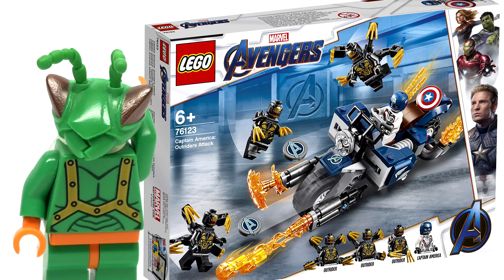Avengers Endgame review - LEGO Marvel-thon!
Here's my review on Avengers Endgame, the end of the Infinity Saga, and the 22nd Marvel Cinematic Universe movie overall.
LEGO Marvel-thon #22
COMMENT RULES:
1) No number spam (as in 1st, 2nd, 3rd, etc). This is annoying and usually has NOTHING to do with the video. Also no "I'M EARLY" jokes. Those, again, have nothing to do with the video and are rarely constructive. Or comment spam, like "Legend has it nobody can like this comment!"
3) Don't be offensive. I'm keeping this one vague for a reason. Keep everything PG-rated, not even PG-13.
4) Don't spoil movies that just came out in theaters (as in, within a one month window).
5) Treat others with respect.
6) No political discussion, please. I'll remove any comments that break these rules. This is NOT because I'm an advocate for censorship, but rather because I like this to be a family friendly channel.